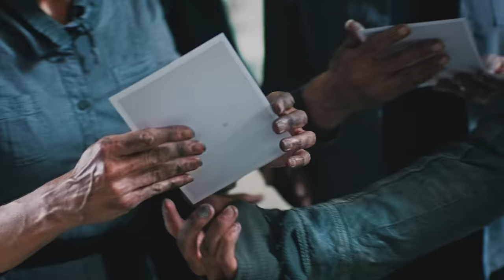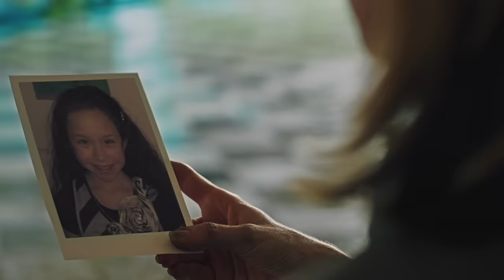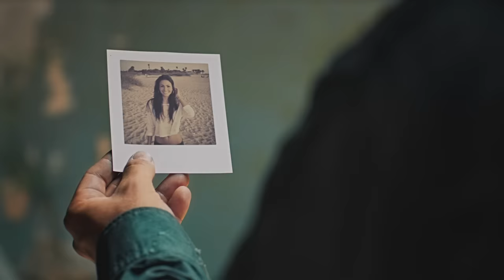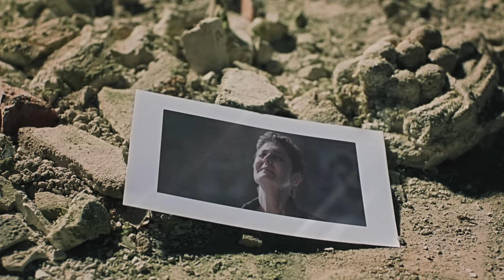LOST IN THE ECHO [Official Music Video] - Linkin Park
Watch the official music video for LOST IN THE ECHO by Linkin Park from the album LIVING THINGS.

Directed by Jason Zada and Jason Nickel.

Lyrics:
Yeah, yo

You were that foundation
Never gonna be another one, no
I followed, so taken
So conditioned, I could never let go
Then sorrow, then sickness
Then the shock when you flip it on me
So hollow, so vicious
So afraid, I couldn't let myself see
That I could never be held
Back or up, no, I hold myself
Check the rep, yep, you know mine well
Forget the rest, let them know my Hell
There and back, yet my soul ain't sell
Kept respect up, the best they fell
Let the rest be the tale they tell
That I was there, saying

In these promises broken, deep below
Each word gets lost in the echo
So, one last lie I can see through
This time, I finally let you go, go, go

Test my will, test my heart
Let me tell you how the odds gonna stack up
Y'all go hard, I go smart
How's that working out for y'all in the back, huh?
I've seen that, frustration
Been crossed and lost and told no
And I've come back, unshaken
Let down and lived and let go
So, you can let it be known
I don't hold back, I hold my own
I can't be mapped, I can't be cloned
I can't C-flat, it ain't my tone
I can't fall back, I came too far
Hold myself up and love my scars
Let the bells ring wherever they are
'Cause I was there, saying

This time, I finally let you go!

No, you can tell 'em all now
I don't back up, I don't back down
I don't fold up and I don't bow
I don't roll over, don't know how
I don't care where the enemies are
Can't be stopped, all I know, go hard
Won't forget how I got this far
For every time, saying